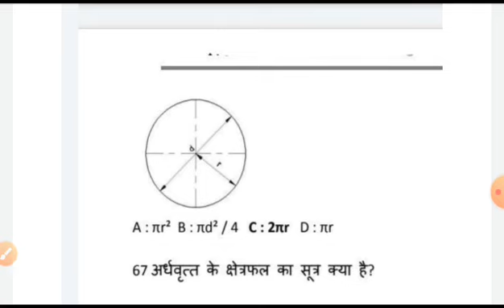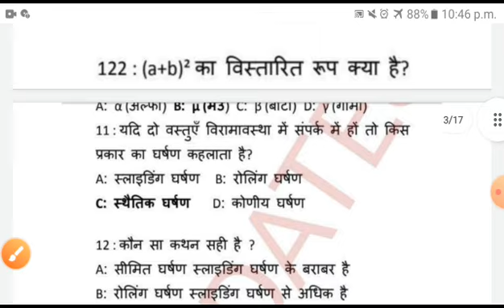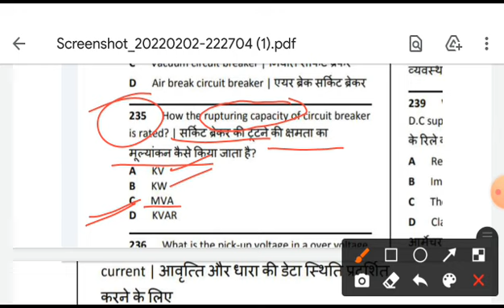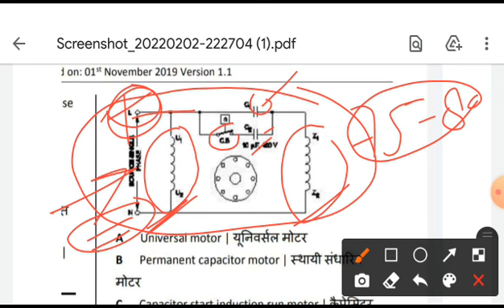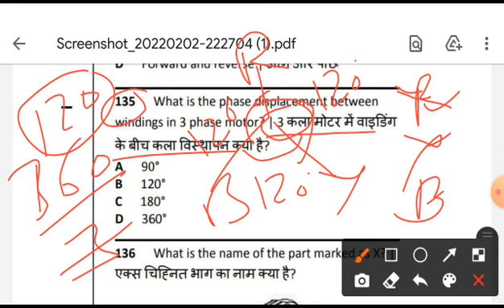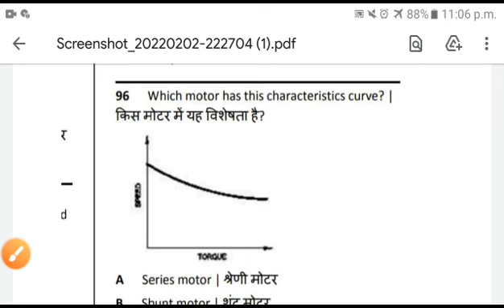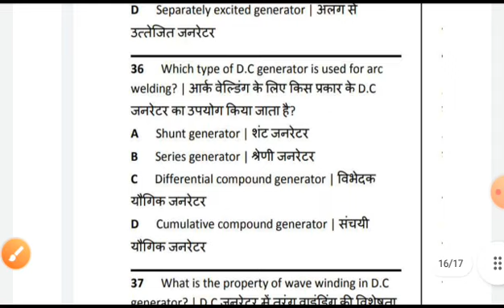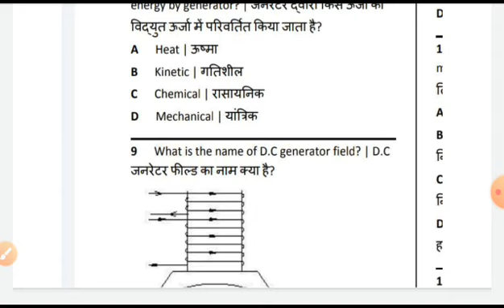2फरवरी 2022को बैकपेपर cbt exam मे पुछे गऐ प्रश्न